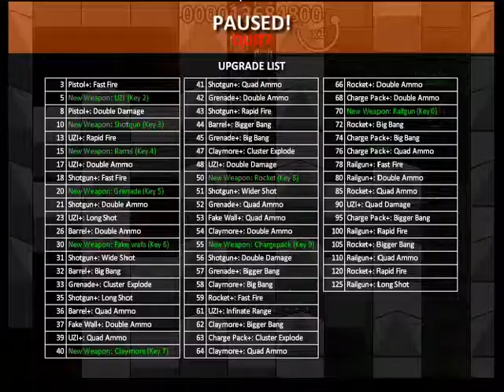Epic Boxhead 2Play Room Barrel Experiment!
A friend and I were playing Boxhead 2Play Room, when we decided to